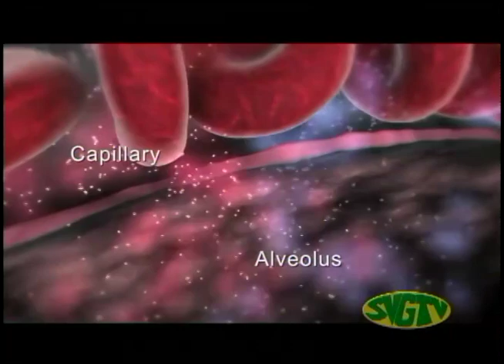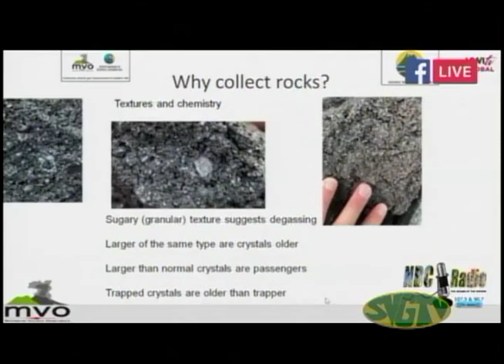SVGTV News March 8 2021